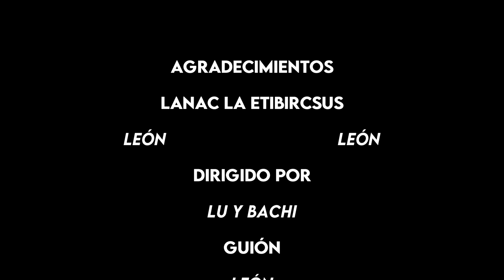🏰Dungeons & Dragons🐉 El Trueno del Rey de la Tormenta 🌩️ Reseña de la Aventura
Si disfrutaste la Tumba de la Aniquilación, este libro te va a encantar. Las probabilidades de supervivencia van a ser de escasas a bajas, así que no lo recomendamos para jugadores o DMs que están arrancando a jugar, pero si te preocupa encontrar mapas de dungeons interesantes o mucha data sobre los gigantes, no te pierdas esta review!